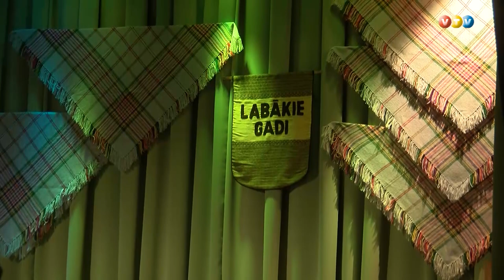Sarkaņu "Labākie gadi" svin 30